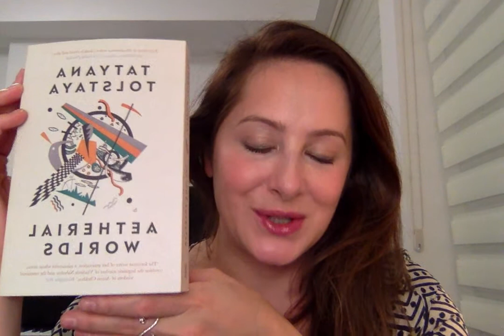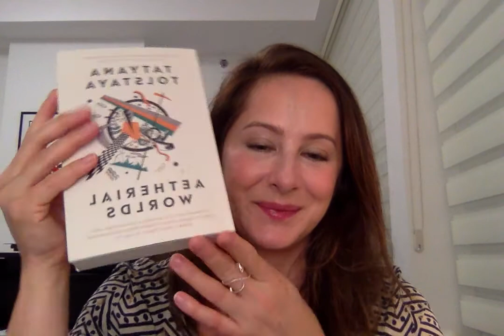Anya Migdal reads from Tatyana Tolstaya's AETHERIAL WORLDS (Vintage/Daunt Books, 2019)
From the publisher: In this dazzling collection of stories from one of Russia’s most important writers, ordinary realities—and our yearnings to transcend them—lead to miraculous otherworlds. A woman’s deceased father appears in her dreams with clues about the afterlife. A man falls in love with a marble statue as his marriage falls apart. A child glimpses heaven through a stained-glass window.

Tolstaya’s tales—rendered with the emotional insight of Chekhov, the surreal satire of Gogol, and a unique blend of humor and poetry all her own—transmute the quotidian into aetherial wonders. As these stories explore politics, identity, love, and loss, they cut to the quick of the Russian psyche even as they lay bare human universals. Whether contemplating the intricacies of telegram delivery in Leningrad or the meditative melancholy of holiday aspic, Tolstaya limns the stark elements of existence and our vibrant inner lives in an extraordinary vision of life on earth.

Anya Migdal's translation of AETHERIAL WORLDS was shortlisted for the Oxford-Weidenfeld Translation Prize and longlisted for the National Book Award for Translated Literature and the PEN Translation Prize.